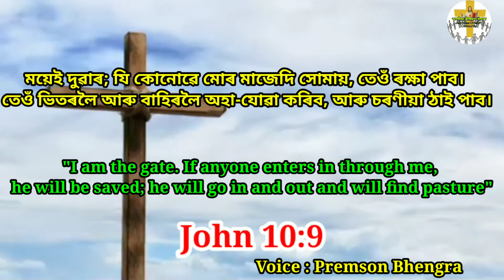Whatsapp Status ll Bible verse ll John 10:9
God's Word has power to save lives and transform forever. Keep this verse as your whatsapp staus who knows this verse will change someones life.

You can also watch other messages

Message by : Pr. Solomon